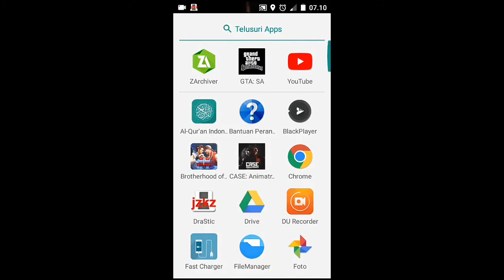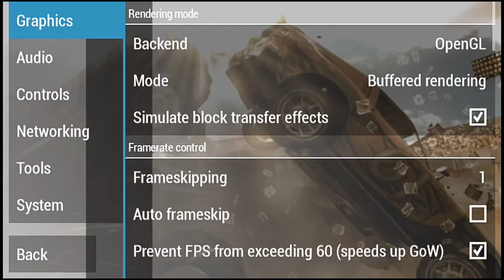FlatOut Head On Ppsspp Download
This is the best racing game on Ppsspp Android...
in this video I only showed the gameplay,
This game is suitable for those of you who like racing games

this game need ppsspp emulator

note :
after downloading this game, you need to extract it with zarchiver